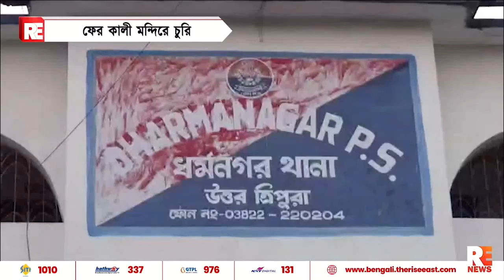ফের কালী মন্দিরে চুরি